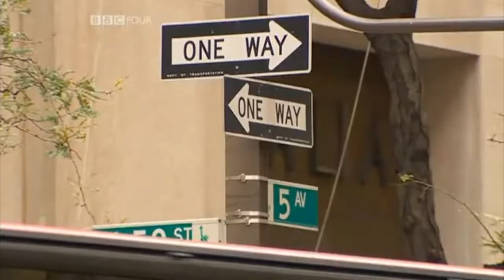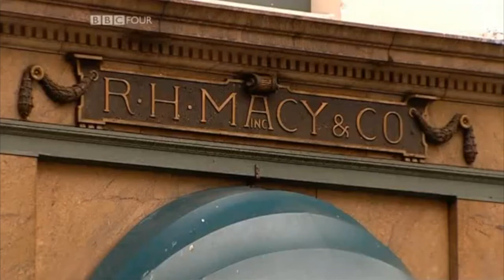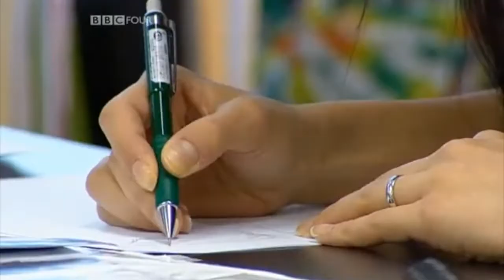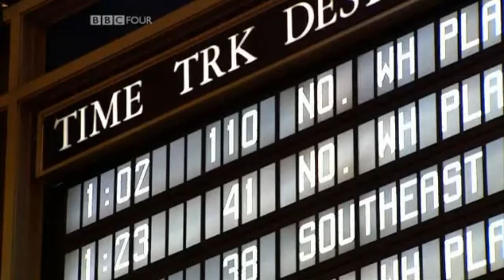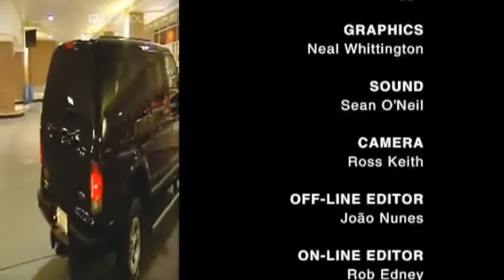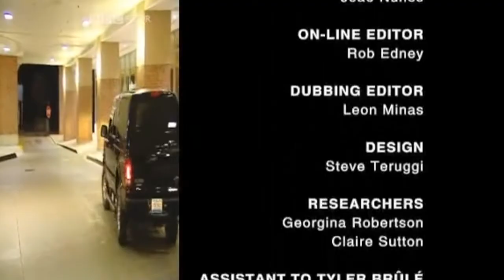Counter Culture: USA - Documentary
In this series "Counter Culture" - Tyler Brûlé looks at how a country's culture affects shopping.